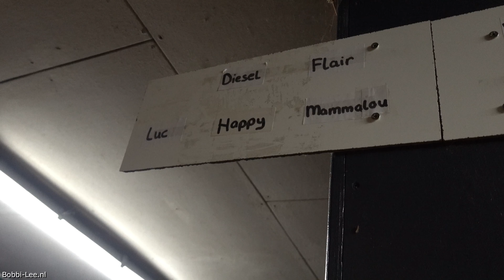Lekker PAARD rijden op ASTRA. Heb er weer zin in. manege paardrijden #3432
Weer een leuke les gehad. Dit keer reed ik op Astra.

Kom je jezelf tegen in de video en wil je dat niet, laat het mij dan even weten. Email mij het nummer van de video ( staat in de titel ) en dan ook de minuut en seconden. Dan kan ik je onherkenbaar maken. Sorry voor de overlast. Soms is het lastig om een gezicht in de verte te verwijderen.

Polakweg 17
2288GG Rijswijk